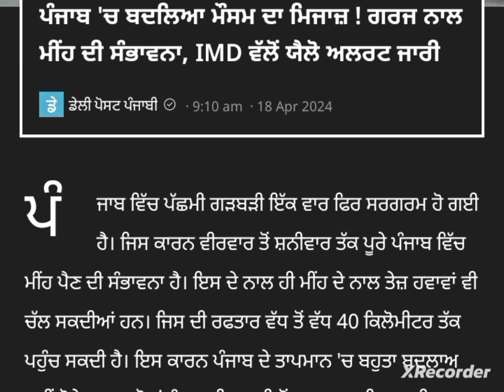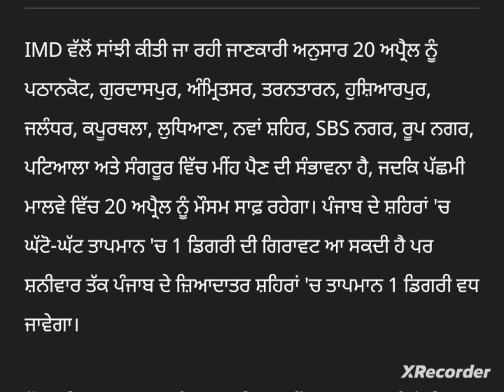punjabi news - punjabi news today live - punjabi news live - punjabi live news - punjab news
Top News  Big News of Punjab18april Punjab News TV - Punjabi News

18april July Punjab news | 18 Punjabi news  News 18 april news Punjabi | Punjabi news 18april Punjab